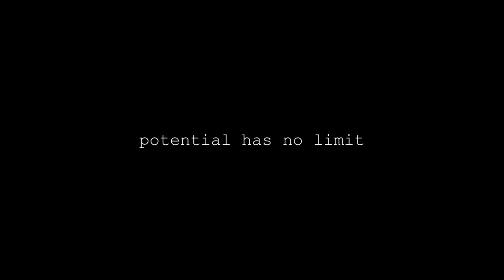Artist of All Kinds Two | The Phrontistery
More from the interview with the multitalented Solomon Thorpe.
Check out the full video on potentialhasnolimit.com